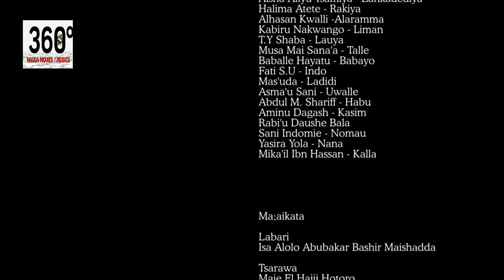Hangen Dala Subtitle Epsode 5 - Hausa Movies 2021 | Hausa Films 2021